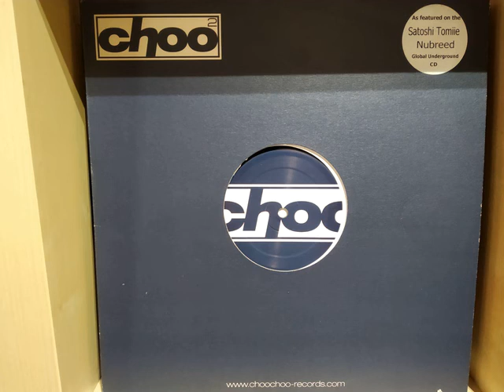Remark - So Pure (Original Mix)